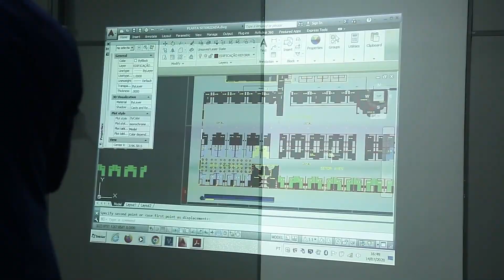Mercado da Cidade Operária será entregue com estrutura modernizada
O mercado da Cidade Operária, em São Luís está sendo totalmente reformado e modernizado pelo GovernoDoMaranhão. Mais conforto e dignidade para feirantes e consumidores da região. Parte dos boxes já foram sorteados.